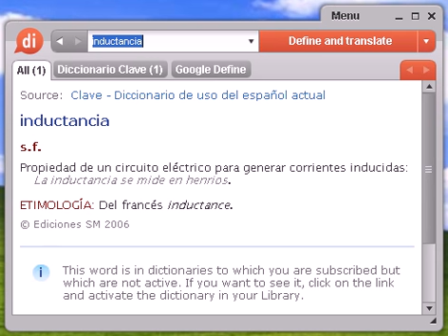Definición de inductancia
inductancia, diccionario, definición, significado, español, castellano, dixio